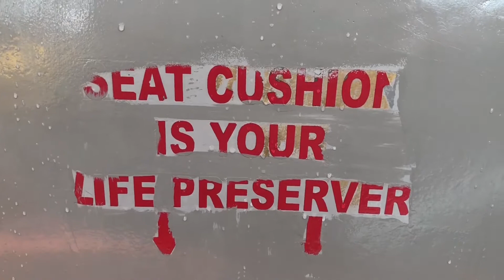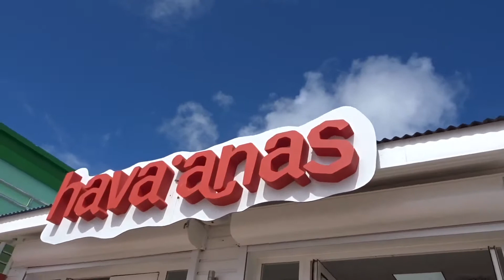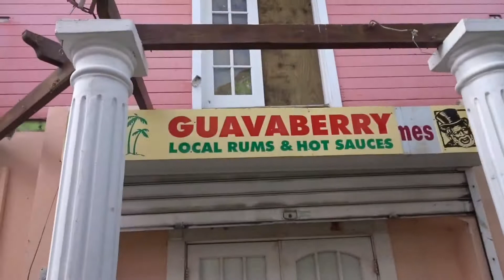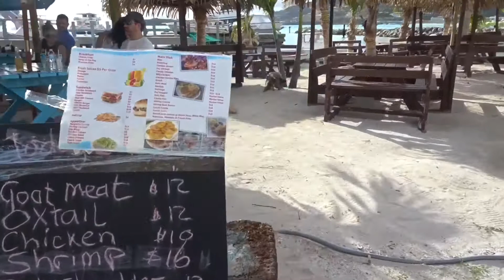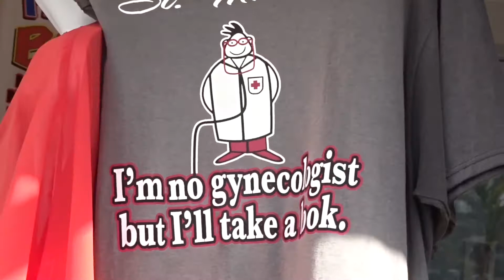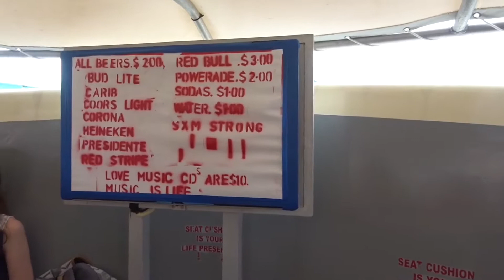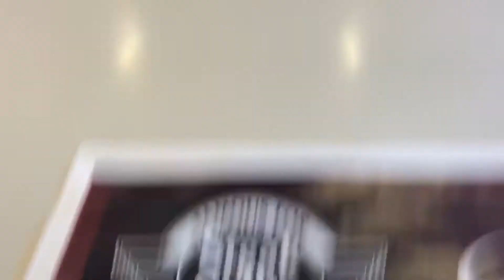St Maarten and Steak n Shake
Please click the THUMBS
UP!
you friends.

wrinkledsheetspodcast

Steve - @SteveMcgrew
Janet - @Pinkbarb27